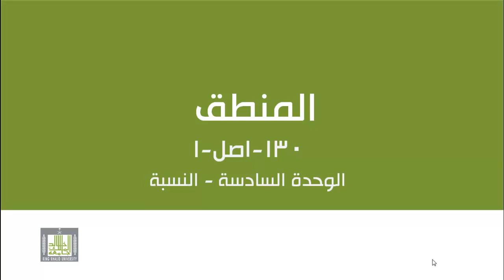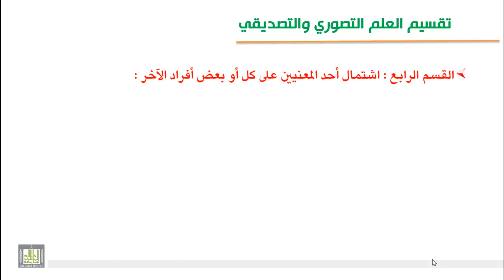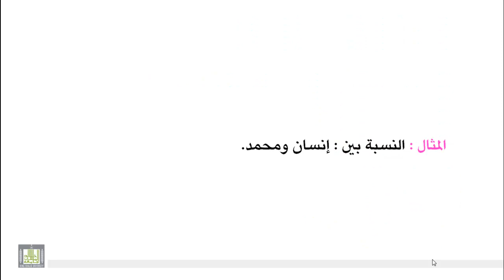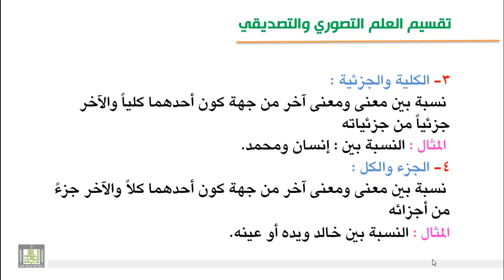الوحدة السادسة : النسبة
خلاصة النسبة بين الألفاظ والمعاني :تعدد اللفظ والمعنى ، اتحاد اللفظ وتعدد المعنى ، تعدد اللفظ واتحاد والمعنى ،اشتمال أحد المعنيين على كل أو بعض أفراد الآخر